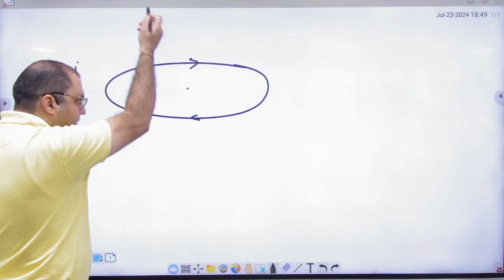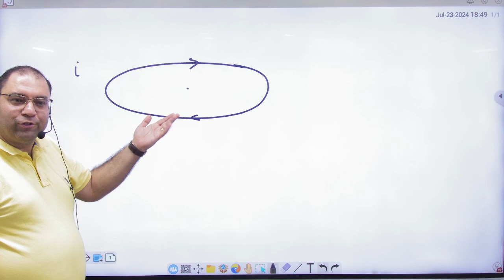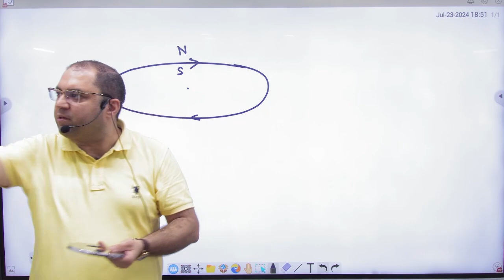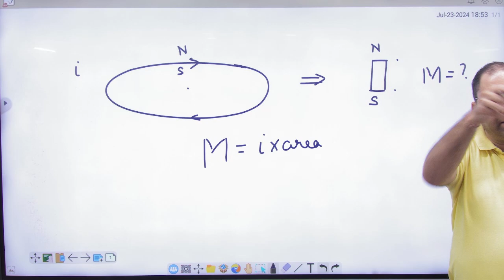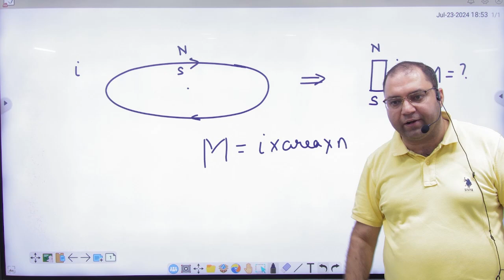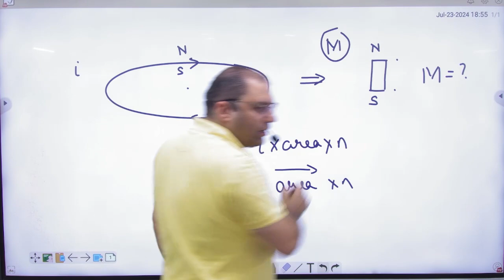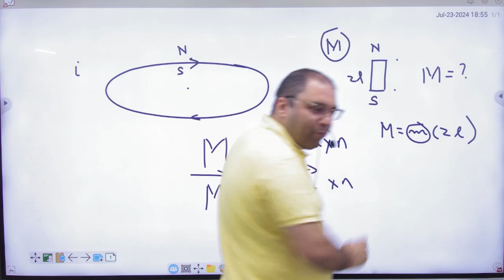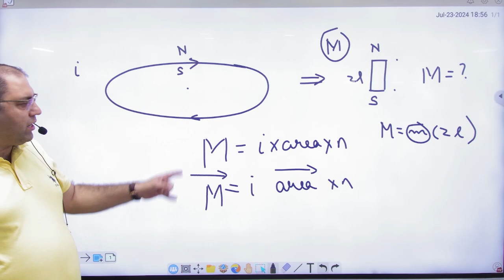8 Magnetic dipole moment